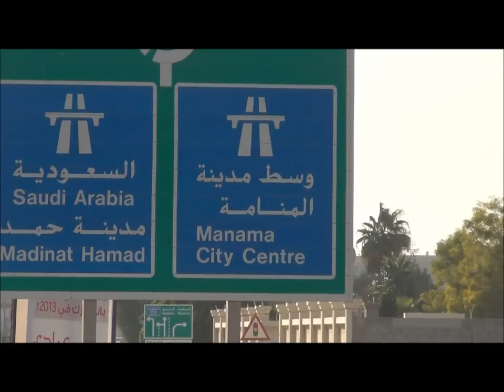Bahrain: Funeral for Hussain Aljazeeri, 16-feb-2013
البحرين: مسيرة تشييع الشهيد حسين علي الجزيري، تاريخ 16 فبراير 2013 الذي قُتل بواسطة رصاص قوات النظام.